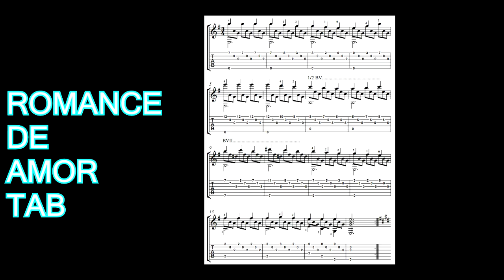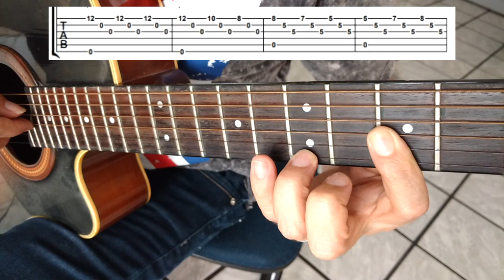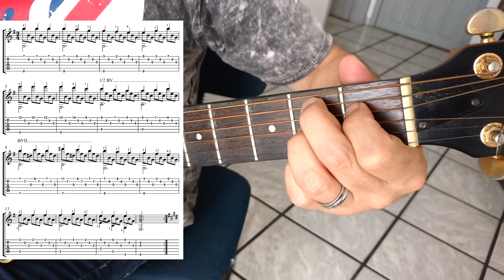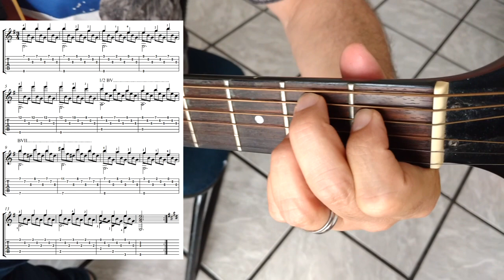ROMANCE DE AMOR (COMO TOCAR)-- 2 SEGREDOS DO FINGERSTYLE (AULA) - COMO LIXAR UNHAS . AULA #1/3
COMO TOCAR ROMANCE DE AMOR DE ANTONIO ROVIRA. NESTA AULA EU MOSTRO 2 SEGREDOS DA SONORIDADE FINGERSTYLE E TRUQUES DO DEDILHADO. DOU DICAS DE COMO CORTAR E LIXAR UNHAS E OUTROS SEGREDOS DO DEDILHADO. NÃO PERCA A SEGUNDA AULA ONDE MOSTRO A SEGUNDA PARTE DO ASSUNTO

VIDEOS RELACIONADOS

Romance de Amor - Autor anônimo - Aula de violão clássico - TV
Romance de Amor - Aula de violão clássico - anônimo - YouTube
Aulas de Violão XIII Romance de Amor 1ª Parte Antonio Rovira Helio
Romance de Amor Aula de Violão clássico - YouTube
Aprenda a tocar "Romance de Amor" passo a passo [Parte 1]
Romance de Amor - Estudo em Mi Menor - Violão - Wilson Sarmento
Como Tocar Romance de Amor no Violão - YouTube
ROMANCE DE AMOR VIOLÃO CLÁSSICO PARA INICIANTES
Romance de Amor (Violão solo) - Renan Medeiros - YouTube

TOPICOS RELACIONADOS
romance de amor partitura

romance de amor tablatura

romance de amor musica

romance de amor pdf

romance de amor antonio rovira partitura

romance de amor dilermando reis

romance de amor compositor

romance de amor letra